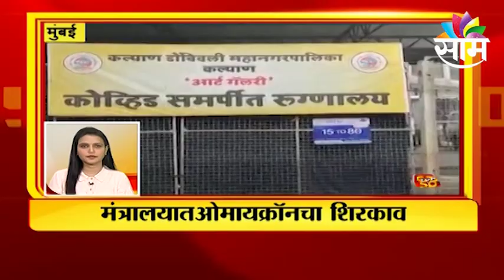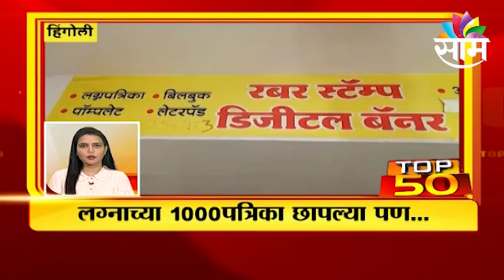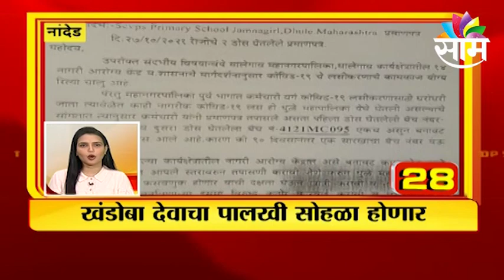TOP 50 NEWS | महाराष्ट्रासह देश-विदेशातील महत्वाच्या बातम्या | SAAM TV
Watch Latest News Updates on TOP 50 NEWS | महाराष्ट्रासह देश-विदेशातील महत्वाच्या बातम्या | SAAM TV |

TOP 50 NEWS | Important news from Maharashtra and other countries SAAM TV |